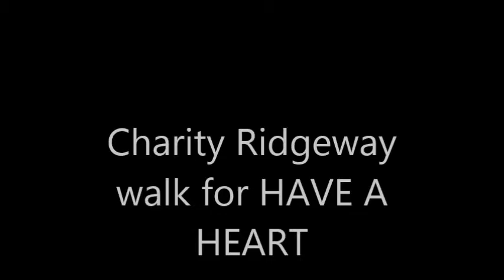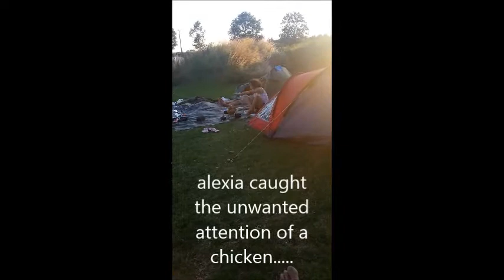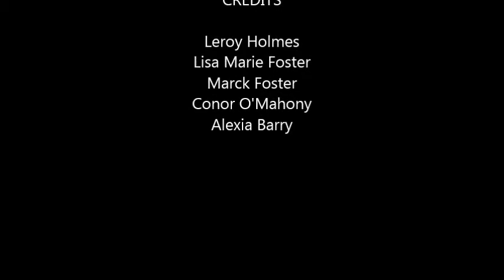ridgeway video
we walked the ridgeway for charity "have a heart" in august. these are a few clips i took while we walked it :)